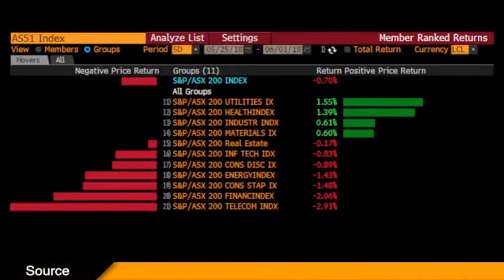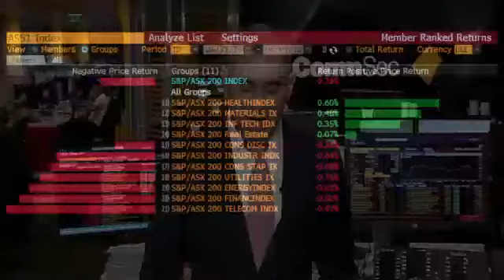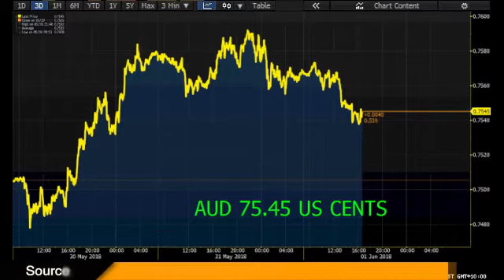Market Close 1 Jun 18: Market slips 0.7% this week in third straight weekly decline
The local sharemarket has capped off a choppy week in negative territory, weighed down by falls from the banks and telcos. The ASX 200 slipped 0.7% over the week, recording its third straight weekly fall.